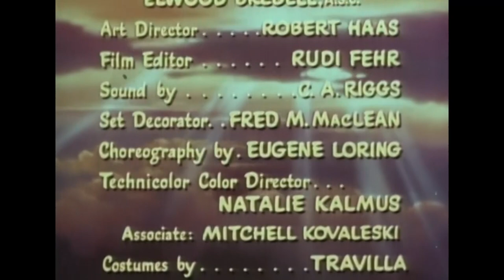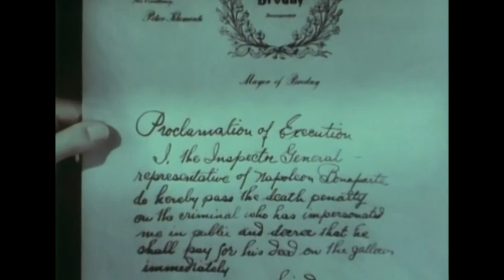Classic Absurdist Comedy | The Inspector General (1949)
A town's corrupt officials think a fool is actually an investigator in disguise.

Film: Inspector General (1949)
Studio: Warner Bros. Pictures
Director: Henry Koster
Writer: Nikolai Gogol
Cast: Danny Kaye, Walter Slezak, Barbara Bates, Elsa Lanchester